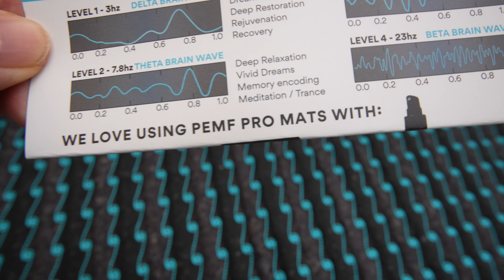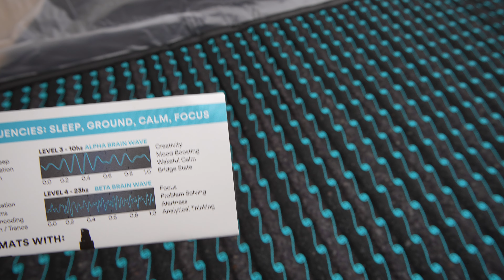Enfin mon matelas PEMF ... à moi le sommeil de bébé !